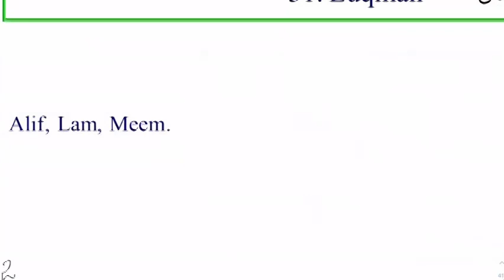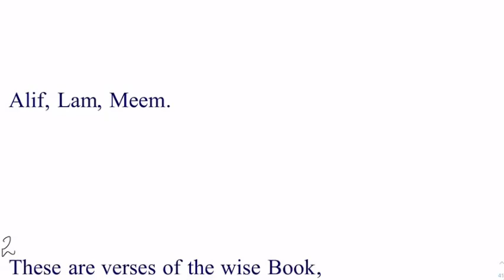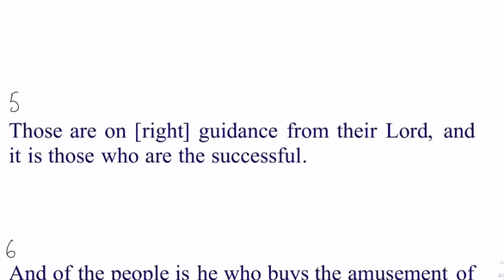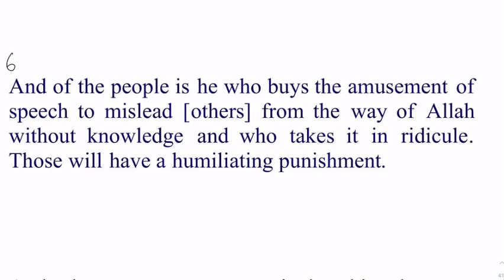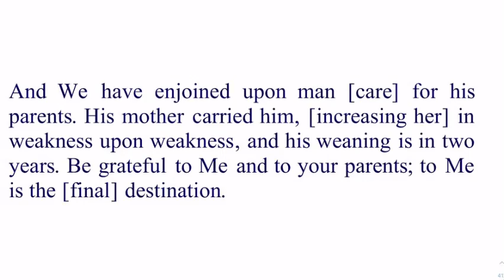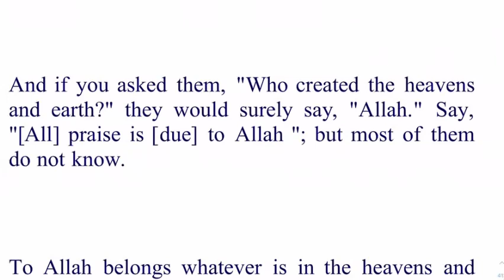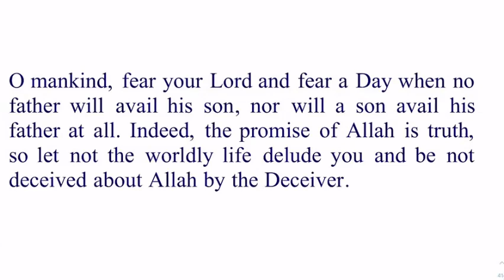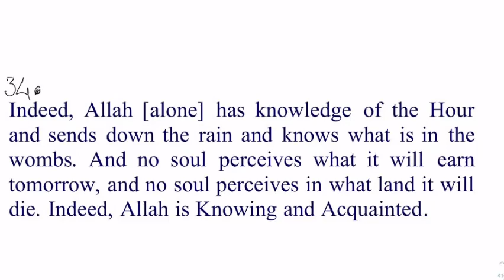Daura e Quran Day 20 English Session Surah Luqman By Dr Zeba Waqar